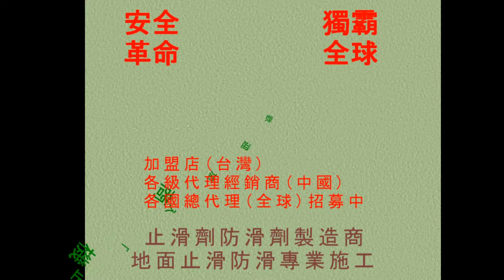521 石英磚地面大面積施工塗塗抹方法